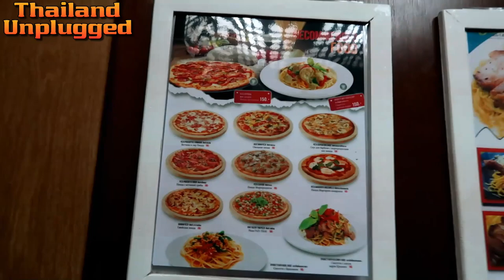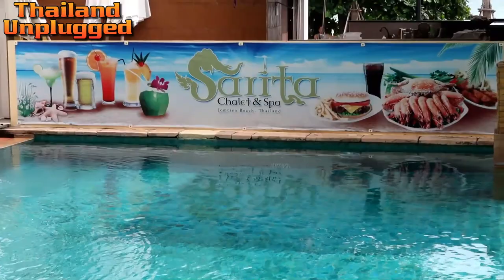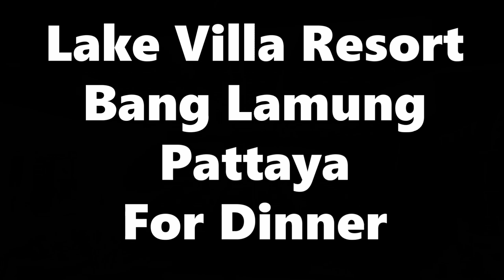Pattaya Jomtien Beach Hotel Review Great Value for Money Accommodation in Thailand ★★★★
Pattya Jomtien Beach Hotel Review, Sarita Chalet & Spa, Good Value for Money Hotel in Thailand

The Sarita Chalet is a good place to stay, swimming pool seafront views, good service, good price. Good food, and friendly staff. And across the road is the beach what more could you want. A beer well there a good price at the bar!

ROOMS
The rooms are spacious clean and tidy.   The friendly reception and staff.

RESTAURANT
 Good price in the bar and restaurant. In the evening, the restaurant has live music. A convenience store nearby. Around the hotel, there are a lot of shops and cafes, every few meters a currency exchange offices and travel agencies. A 10-minute walk to the Night Market, where you can eat well and buy clothes and souvenirs.

AND FOR DINNER
We also call into Lake Villa Resort Bang Lamung Pattaya for Dinner a great place to eat good value for money